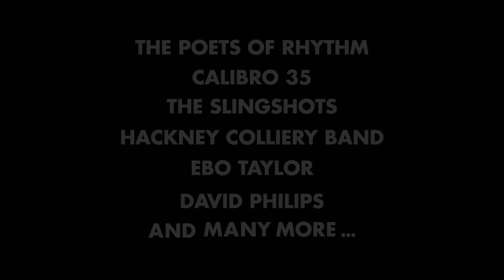Holy Groove Funk&Soul Festival 2014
Après des débuts prometteurs et quelques salles combles, le Holy Groove a remis le couvert en 2014. Pour cette seconde édition, la programmation a flirté avec plusieurs protagonistes de la résurrection Funk & Soul. Fidèle à sa ligne directrice, le festival a balancé du groove dans tous ses états, de l’Europe au Canada, en passant par le Ghana.